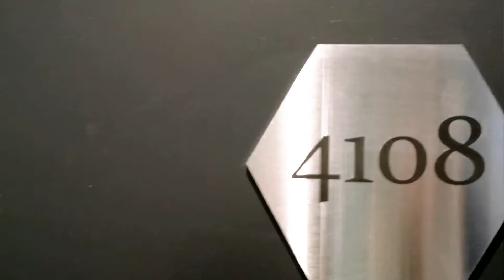Eporo is located in the heart of CBD and offers all your needs!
4108/279 LA TROBE STREET, MELBOURNE

Eporo tower is located right next to Melbourne Central, close to Emporium shopping centre, walking distance to Victoria State Library, QV and Victoria market. Many tram routes are just at the doorstep, 1 min walk to Melbourne central railway station.

This beautiful apartment has one spacious bedroom, a light-filled living room with amazing views and it also comes with a balcony.

Perfect location plus a comfortable living area and a modern kitchen.

Please contact Bella 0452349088 to book an inspection or go for more information.